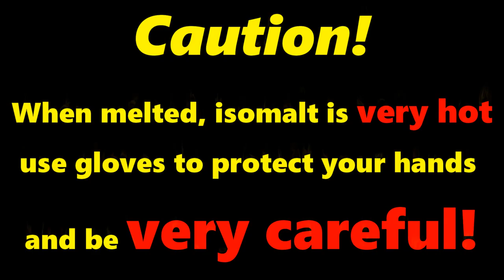Isomalt Honeycomb Cookies Tutorial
Learn more about working with isomalt and eliminating bubbles in Episode #1 of my Isomalt Basics Series